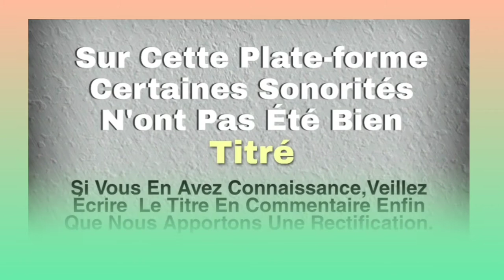BI THIERRY (Colonel Vanie) Musique gouro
Musique Kroumen
Musique Gagou
Musique Dida
Musique Gban
Musique Bété
Musique Guéré
Musique Wobé
Musique Gnamboua
Musique Kouzié
Musique Sokuya
Musique Yacouba
Musique Toura
Musique Godie
Musique Bakoue
Musique Néyo
Musique Gouro
Musique Gnedeboua
Le Grand Ouest De La Cote D'ivoire
Musique Gouro